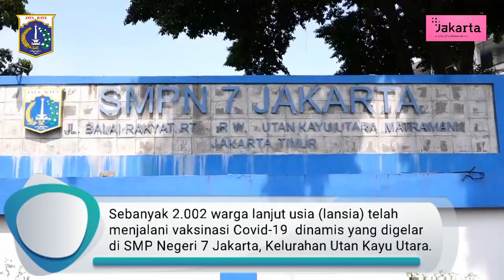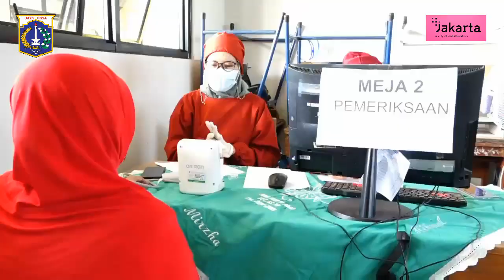Ribuan Lansia di Utan Kayu Utara Terdaftar Ikuti Vaksinasi Covid 19 Dinamis